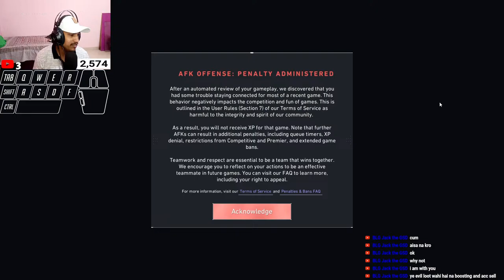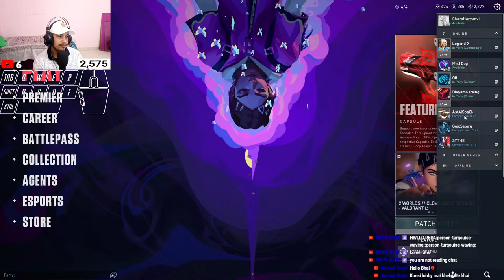ho gya immortal lets gooo VALORANT LIVE INDIA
पता नहीं इतना टाइम क्यों लग रहा है VALORANT LIVE INDIA

About me:
 Name Shivanshu (Ign Shivanshufps)
 Age: 25
Meerut , Utter Pradesh

✊ Mouse Grip - Claw Palm
🖥️ Monitor - Acer Nitro 165hz IPS
🐭  Mouse - VIPER MINI
🎤 Microphone - FIFINE T669 Condenser USB Microphone